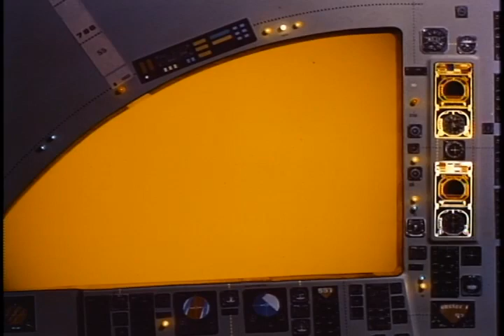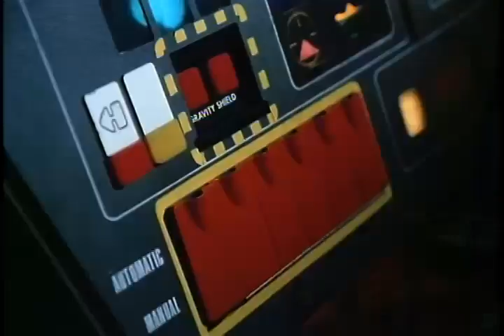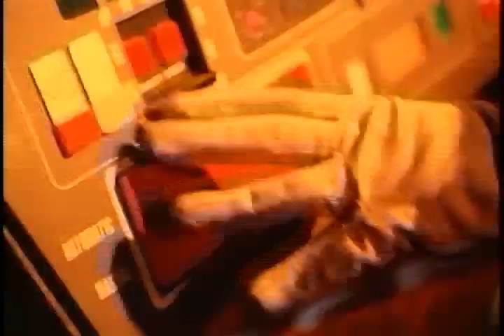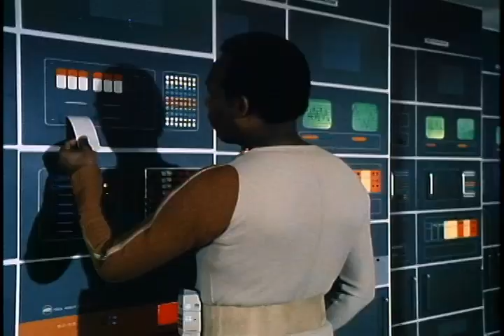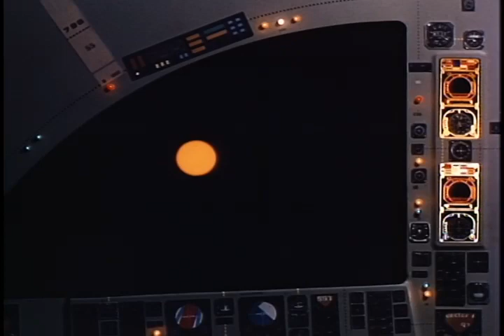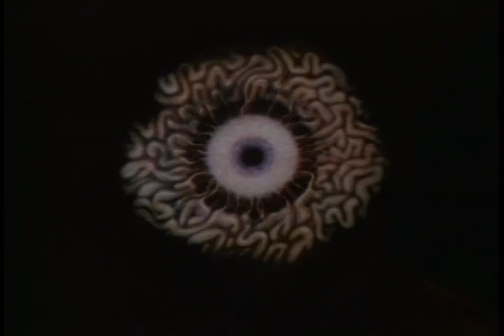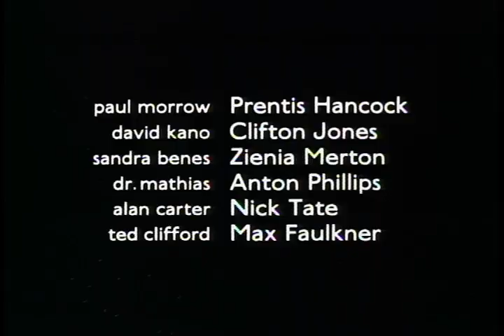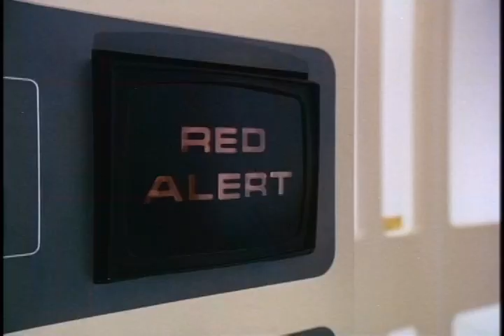ring around the moon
full episode fan edit music.